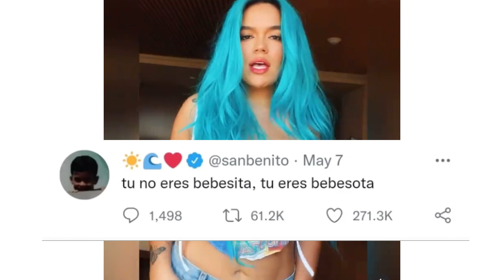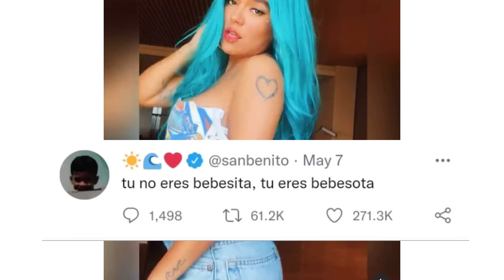KAROL G ENAMORADA DE BAD BUNNY ANUEL REACCIONA Y PONE CLARO A KAROL G 😲 POR BAD BUNNY 😲